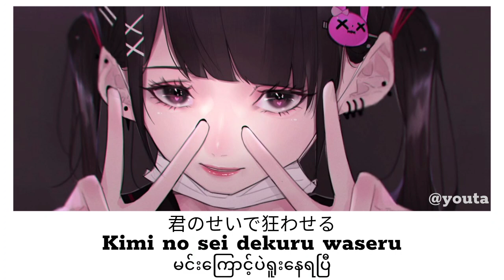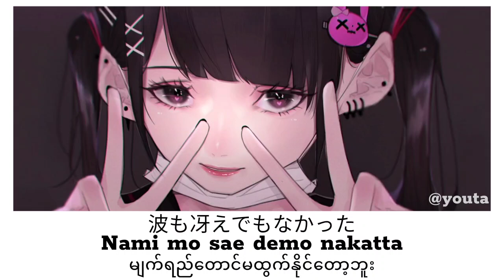Takayan 【躓き】Stumble | Lyrics 「Jap/Rom/MM」Sub